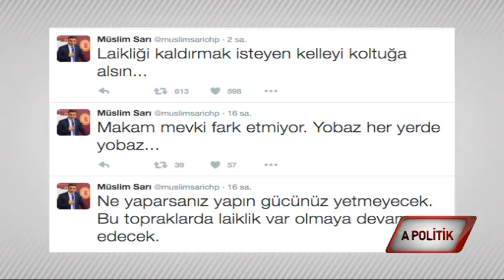Kemalizm ve Laiklik Tartışması-Murat Özer Nasuh Mahruki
Kanal A Televizyonunda İMKANDER Genel Başkanı Murat Özer ve Milli Dağcı Nasuh Mahruki arasında Kemalizm ve laiklik tartışması. 27 Nisan 2016